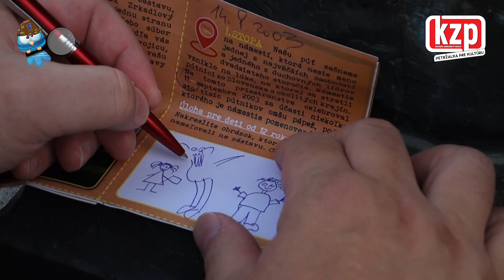PETRŽALSKÍ PÁTRAČI - 4. CESTA PO PETRŽALSKÝCH NÁMESTIACH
Projekt pokračuje štvrtou časťou - CESTA PO PETRŽALSKÝCH NÁMESTIACH!🦉 Poznávaciu cestu si vyskúšali zamestnanci KZP.
Petržalskí pátrači je poznávací a súťažný projekt Kultúrnych zariadení Petržalky, úlohou ktorého je umožniť Petržalčanom a Petržalčankám spoznať svoju mestskú časť zábavnou a poučnou